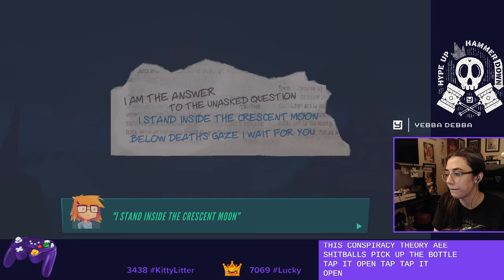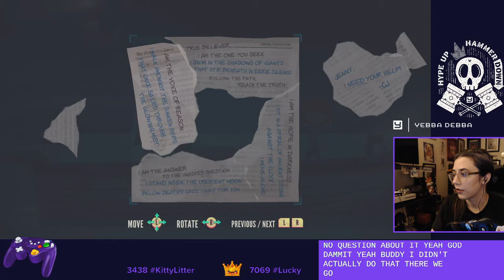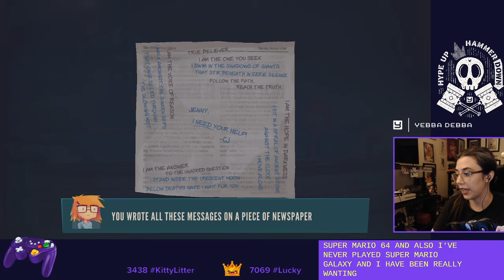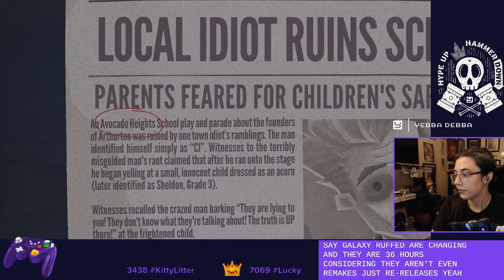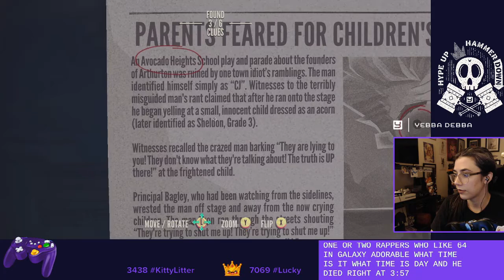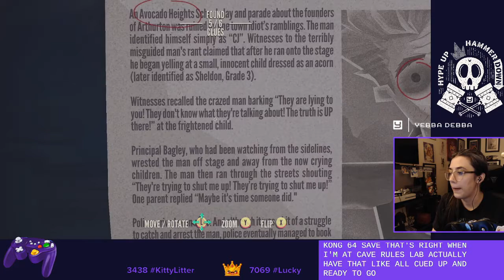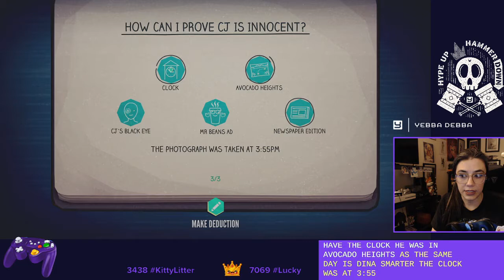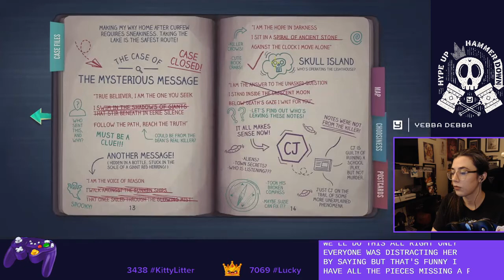We're Gonna Need a Bigger Boat | Jenny LeClue | Playthrough | Pt 5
Yebba continues her playthrough of Jenny LeClue, originally streamed on Twitch.